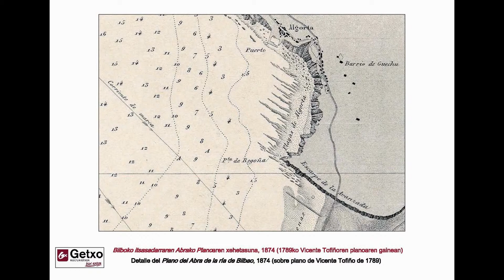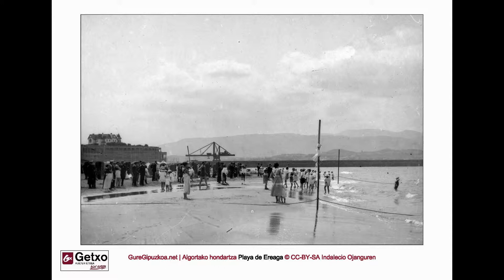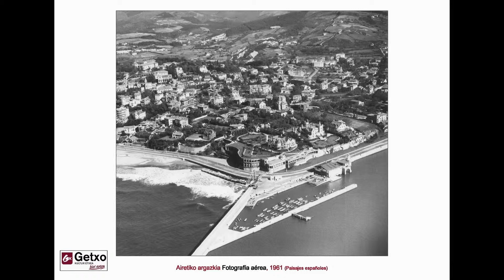Punta Begoñako galeriak